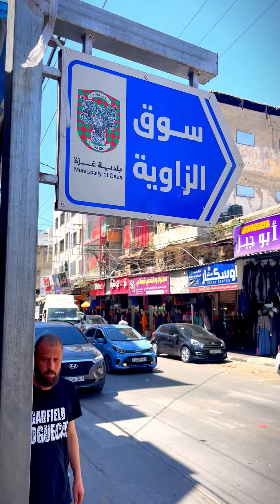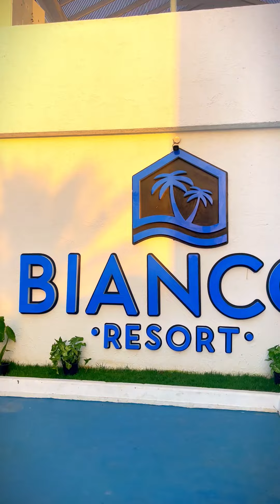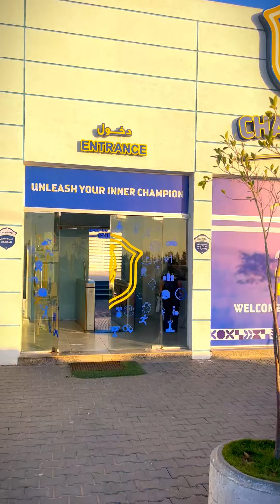Gaza that you never saw before. Filmed it just before Oct 7th. Watch out for the documentary film.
I filmed Gaza’s gems and its attractions just before Israel’s genocidal wat in octjer 2023.

©️2024 Yousef Alhelou. No part of this film [The Phoenix of Gaza] in whole or part, may be reproduced, distributed, transmitted or broadcasted in any form or by any means, without prior written permission.